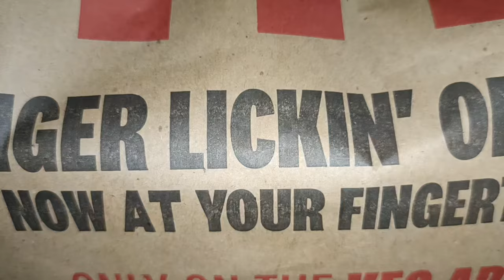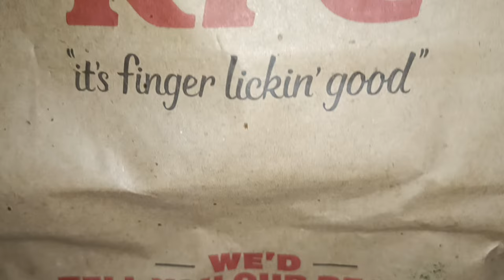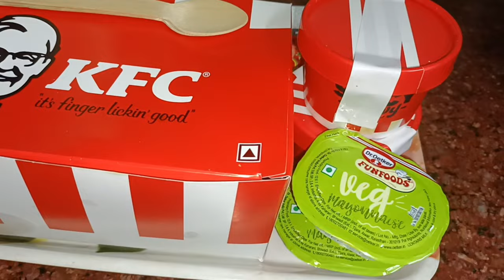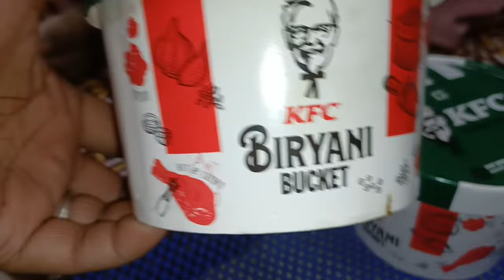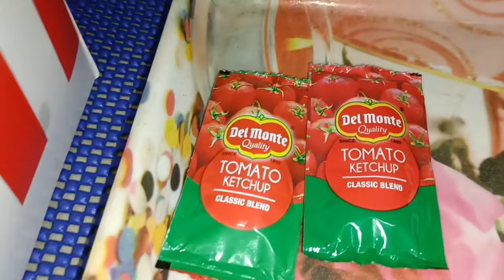বৌ ষষ্ঠী, Bou Soshthi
Dear Friends,

ব্রহ্মবৈবর্ত পুরাণে আছে, দেবীর ভক্ত রাজা প্রিয়ব্রতের কথা। তিনি ষষ্ঠী পুজো করে মৃত সন্তানদের জীবিত অবস্থায় ফিরে পেয়েছিলেন। আর সেই থেকেই নাকি হিন্দু সমাজে প্রতি মাসের শুক্লা ষষ্ঠী তিথিতে ষষ্ঠীপুজো প্রচলিত হয়েছে। অরণ্যষষ্ঠী উপলক্ষ্যে বহুল প্রচলিত লোকগল্পটি হল বেণেবাড়ির ছোট বউকে নিয়ে।

Regards,
Priyanka's Bangla Kitchen